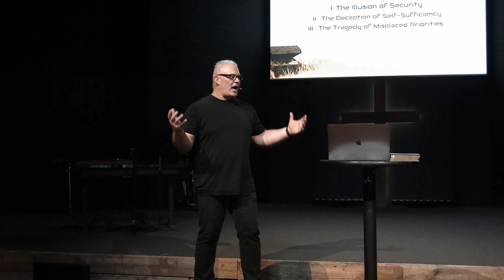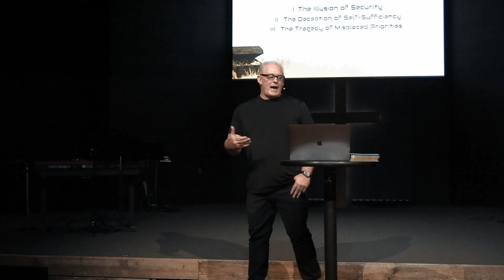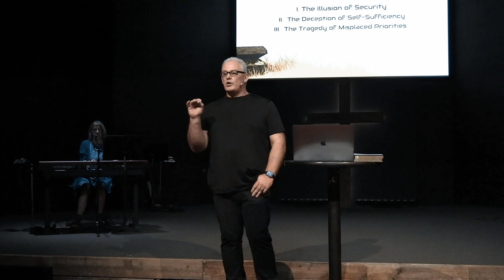Living for What Matters Most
CCLI Licenses: Copyright - 1499827; Streaming - 20156351